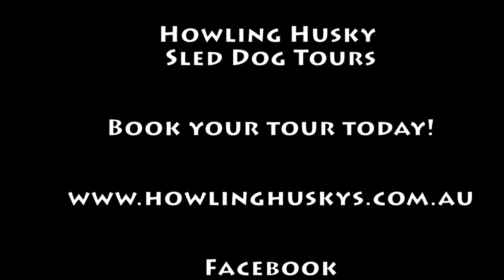Howling Husky Sled Dog Tours Part 2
Film by: Caitlin Nelson